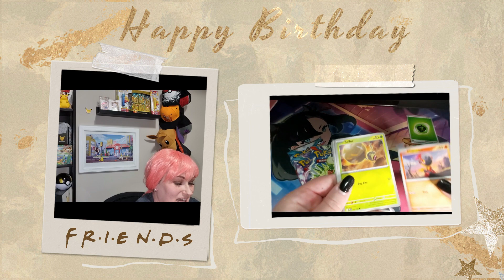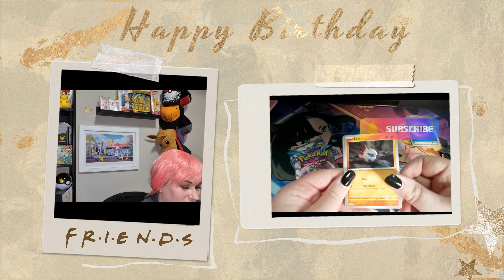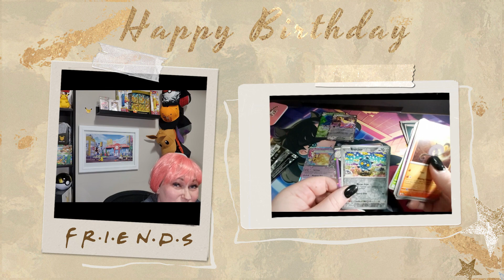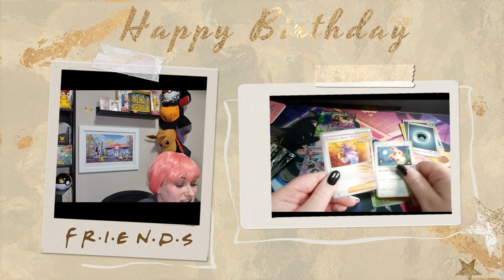Paradox Rift Iron Valiant and Roaring Moon Collection Boxes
Finally getting to open these boxes. Share some luck and let's open!

Contest announced starting February 14, we are giving away one prize a week. Shipping IS INCLUDED. Open to Canadian Residents only. One prize per household.